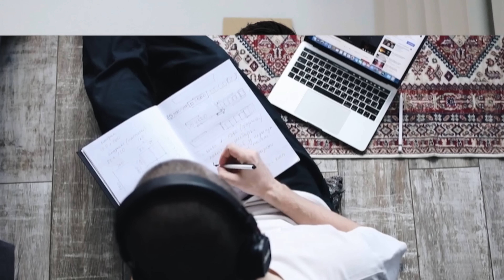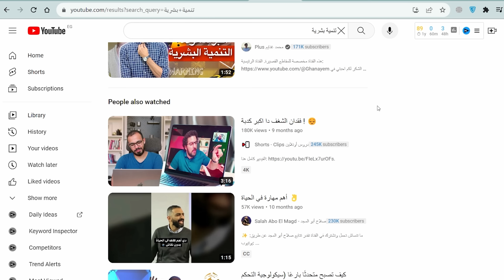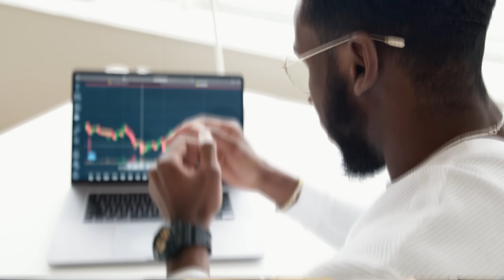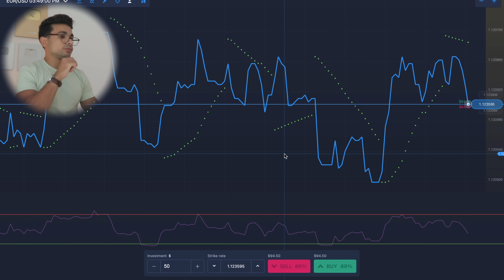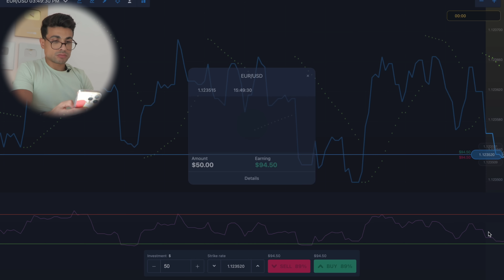٣ عادات هيخلوك مليونير قبل سن ال ٣٠